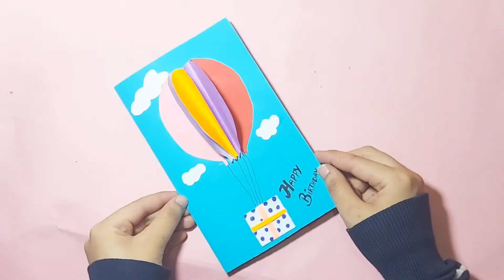How To Make Birthday Cards l Happy Birthday Cards l Birthday Greeting Cards l Card Making Ideas 2021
Easy tutorial on How To Make Birthday Cards. You can give this type of card to your loved ones on Birthday.

Title : How To Make Birthday Cards l Happy Birthday Cards l Birthday Greeting Cards l Card Making Ideas 2021